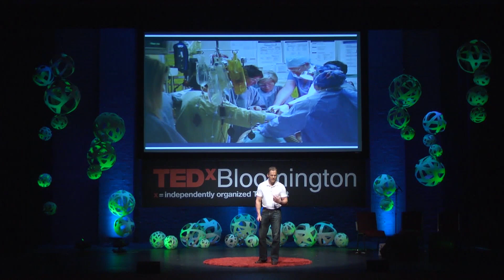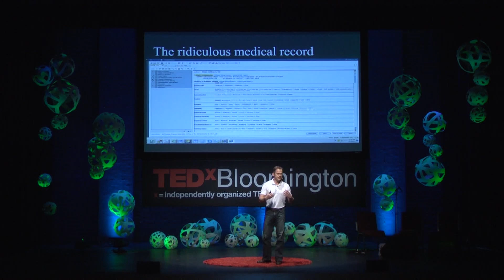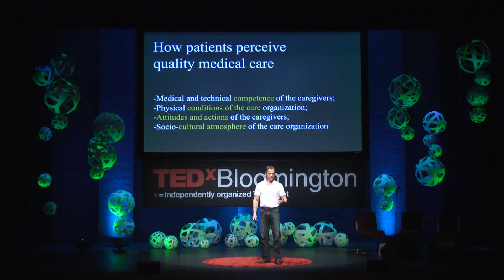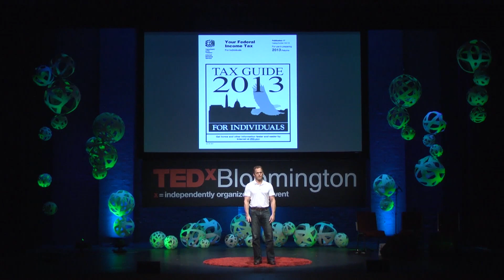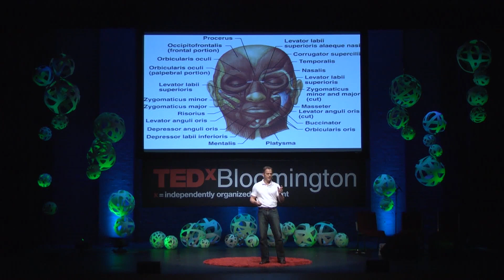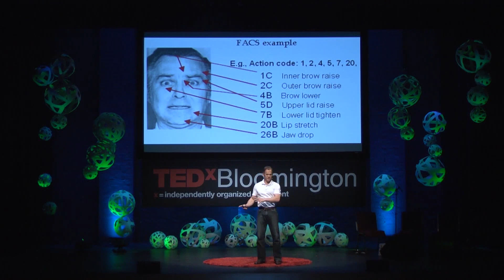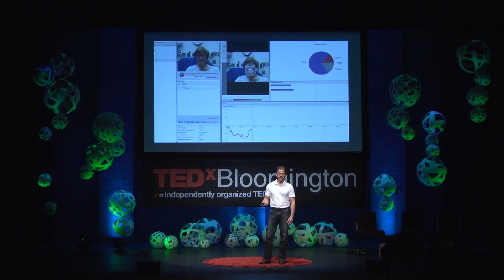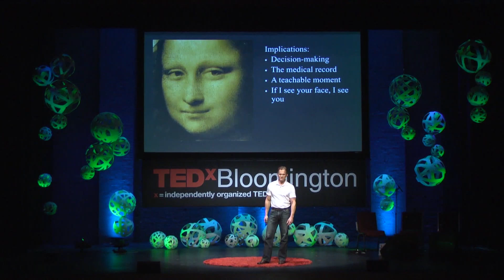Illness has no poker face : Jeffrey Kline at TEDxBloomington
Can we see sickness simply by looking at the human face? At TEDxBloomington, Jeffrey Kline discusses the idea that all people have the ability to see sickness on other human faces, a skill that physicians are not yet using to the fullest potential to reduce unnecessary testing and better connect with patients. Kline is an emergency physician and researcher at Indiana University's School of Medicine, and member of The National Blood Clot Association's medical advisory board. He specializes in breath-based and facial diagnosis methods to assess the severity of pulmonary embolism. Pulmonary embolism is the third leading cause of cardiovascular death and second leading cause of sudden death in the nation. Due to these steep statistics, Kline says physicians consequently over-test patients.